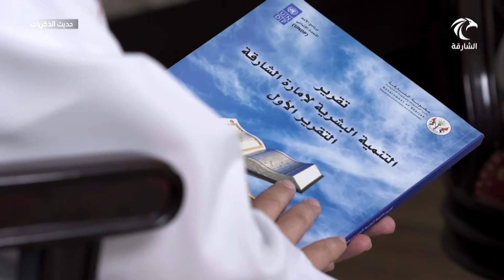برنامج حديث الذكريات | سعادة مبارك بالأسود مبارك حميد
برنامج حديث الذاكرة | مبارك بالأسود مبارك حميد